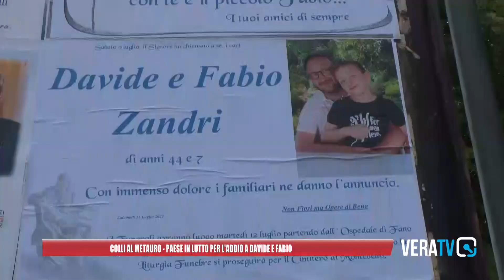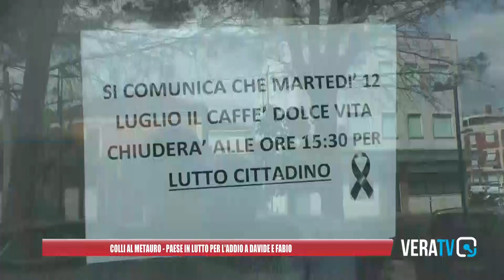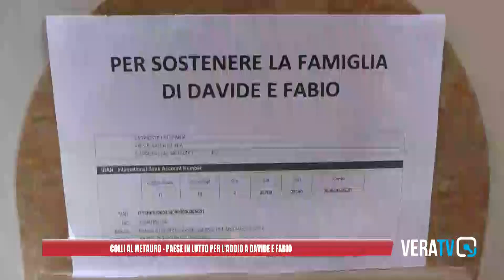Colli al Metauro - Paese in lutto per l'addio a Davide e Fabio